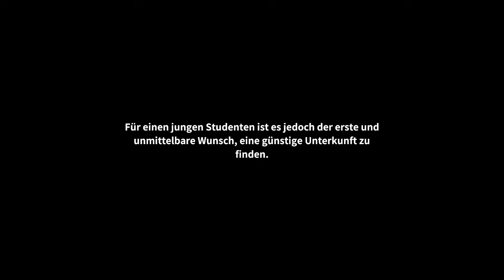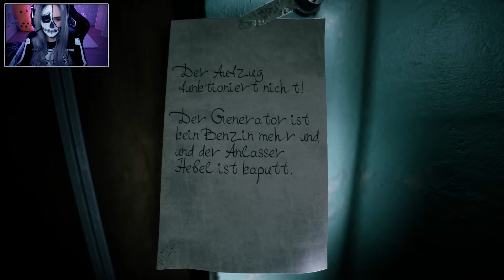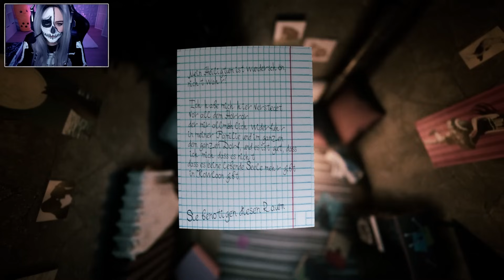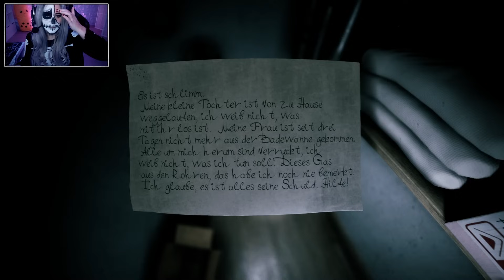Welcome to Kowloon 👹 Würdest du HIER wohnen?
[HORROR]
Sieht seinem Charakter ähnlich:  @Kapuzenwurm

Plattform:
PC